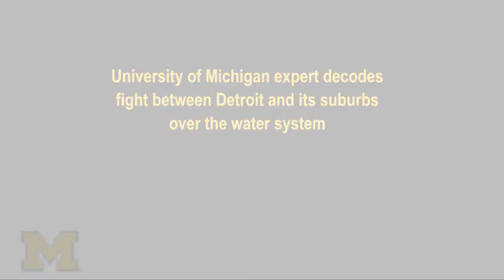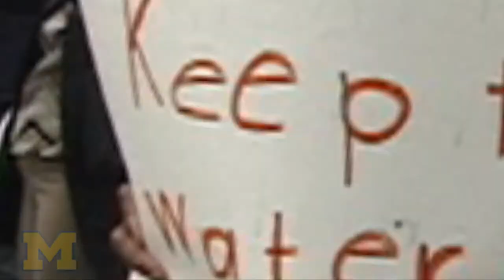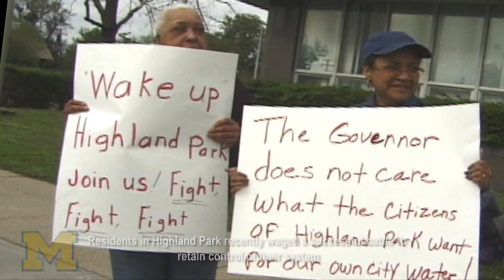Detroit and its suburbs fight over the water system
University of Michigan lecturer Philip D'Anieri talks about Detroit and its suburbs fight over the regionalization of water.